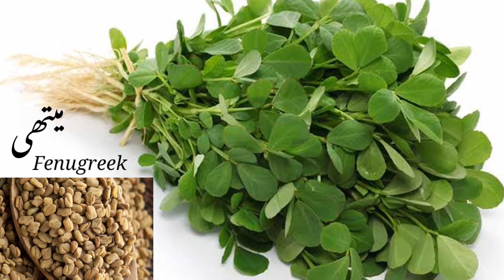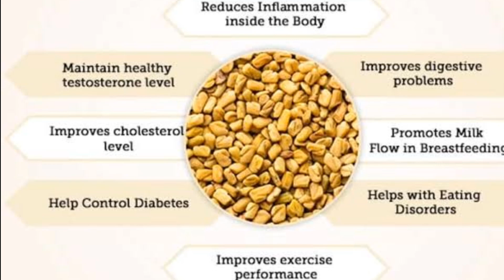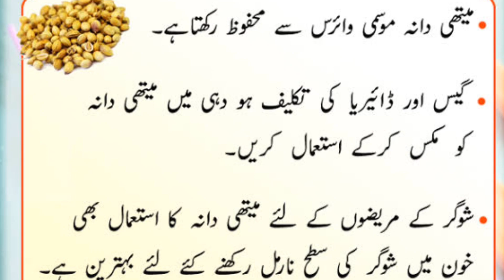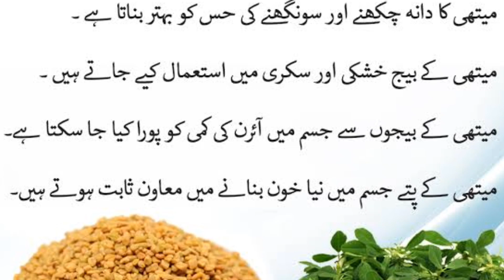Amazing Information About Methi (Fenugreek) | Methi Dana Ke Fawaid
Assalam O Alaikam!
Hope your are best in your matters. My channel brought for you special recipes like Pakistani/Indian recipes as well as other countries and also brought to you beauty tips and health related information.

Today i have uploaded the information of Methi (Fenugreek) .